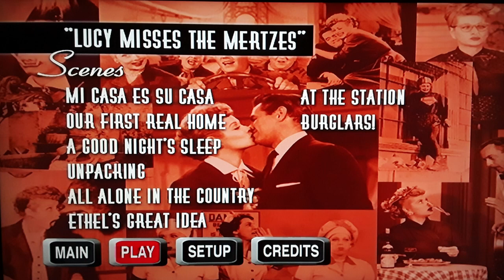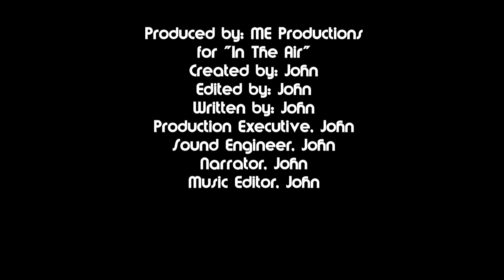I Love Lucy - See the Convertible that never existed - A Major flub blooper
I Love Lucy - See the Convertible that never existed.
Major Flub Blooper, A Convertible in 1956 or 1957? Lucy and Ethel make themselves beautiful for Ricky and Fred.
With all your favorite stars, Lucille Ball as Lucy Ricardo, Desi Arnaz as Ricky Ricardo, William Frawley as Fred Mertz, and Vivian Vance as Ethel Mertz.

The show, I Love Lucy was definite role model for shows that were finding their way.  Shows in every decade to date has in some, or many ways still follow the model of I Love Lucy, and Lucille Ball and Desi Arnaz's model when they structured the industry when buying and running a movie studio.  Desi either by design or happenstance was fortunate to use quality film that was used in movies not television, so as to be perfect to use in re-runs and bloopers.  This gave them great financial ability to sell the rights they gained of the show, I Love Lucy back to CBS and have the funds to buy the studio Lucille Ball was once a B movie star, and the studio where she was fired from.